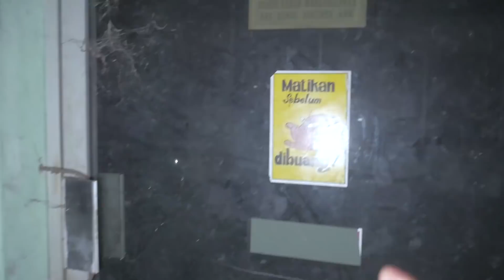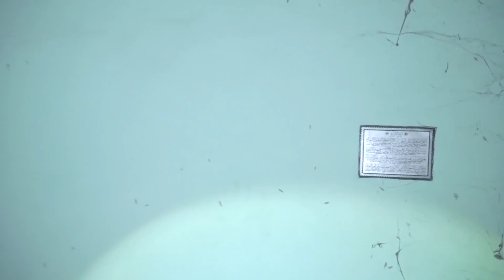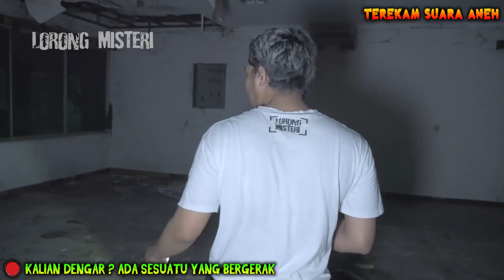🔴 394- KANTOR TERBENGKALAI BAU SEMPAK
Tempat ini di rekomendasikan dari BANG JAGS dan beliau sudah mengexplore gedung ini, berikut video explore beliau tersebut :

Host : @herryroshan
Cameraman : @iamahdkhan